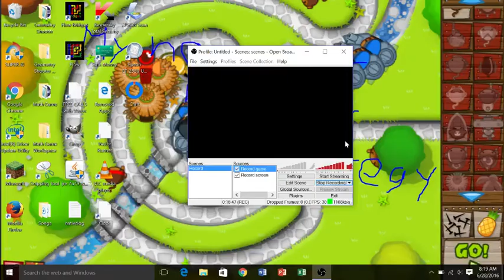Bomb lobbers 1 | Episode #1 (My first video!)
Bomb lobbers is basically a game where you throw TNT at the other team and try to kill each of their players. Whichever team is left standing wins. Play this minigame on us.mineplex.com if you live in the US, or on eu.mineplex.com if you live in the UK.